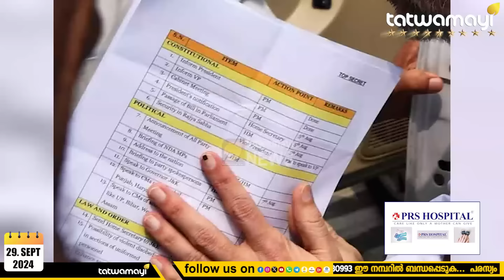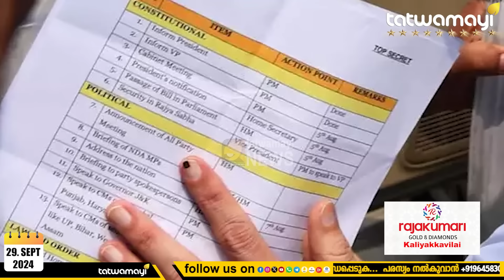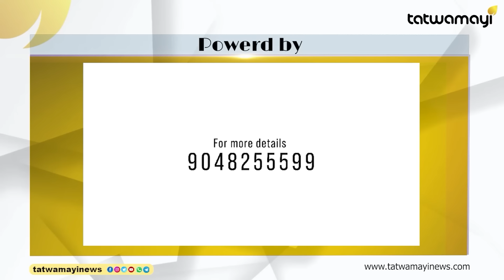വിജയമുറപ്പിക്കാൻ ബിജെപി മെനഞ്ഞ തന്ത്രം കശ്മീരിൽ ഫലം കാണുമോ ? KASHMIR ELECTION AND BJP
ആർട്ടിക്കിൾ 370 റദ്ദാക്കിയ അതേ കൃത്യതയിൽ ബിജെപിയുടെ മുന്നേറ്റം ! പക്ഷെ ലക്ഷ്യം എളുപ്പമല്ല I AMIT SHAH